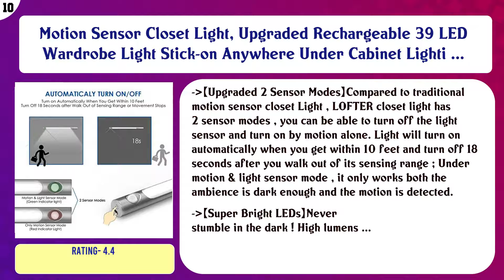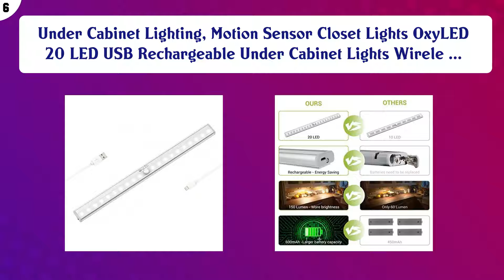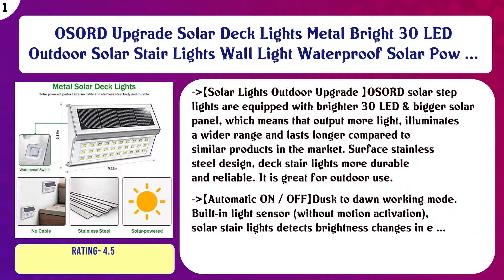Top 10 Stick-on Lights to buy in USA 2021 | Price & Review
Top 10 Stick on Lights to buy in USA

 Find the links below to buy these products:

 List of top Stick on Lights:

Motion Sensor Closet Light, Upgraded Rechargeable 39 LED Wardrobe Light Stick-on Anywhere Under Cabinet Lighti ...

 Mr. Beams MB 722, White MB722 Battery Powered Motion Sensing LED Stick Anywhere Night Light, 1-Pack

 Brilliant Evolution LED Puck Light 6 Pack with Remote | Wireless LED Under Cabinet Lighting | Under Counter Li ...

 AUVON Rechargeable Motion Sensor Night Light, Warm White LED Stick-On Closet Light with Dusk to Dawn Sensor, A ...

 Under Cabinet Lighting, Motion Sensor Closet Lights OxyLED 20 LED USB Rechargeable Under Cabinet Lights Wirele ...

 Waneway Vanity Lights for Mirror, DIY Hollywood Lighted Makeup Vanity Mirror with Dimmable Lights, Stick on LE ...

 Brilliant Evolution Wireless Color Changing LED Puck Light 6 Pack With 2 Remote Controls | LED Under Cabinet L ...

 HONWELL LED Spotlight 2 Pack LED Accent Lights Wireless Puck Lights with Remote and AA Powered Under-Cabinet L ...

 Tap Light Push Lights STAR-SPANGLED Mini Night Touch Light LED Puck Lights Portable Under Cabinet Lighting Bat ...

 OSORD Upgrade Solar Deck Lights Metal Bright 30 LED Outdoor Solar Stair Lights Wall Light Waterproof Solar Pow ...

 Content of this Video:

10 best products to buy Stick on Lights USA

 Top rated Stick on Lights in USA